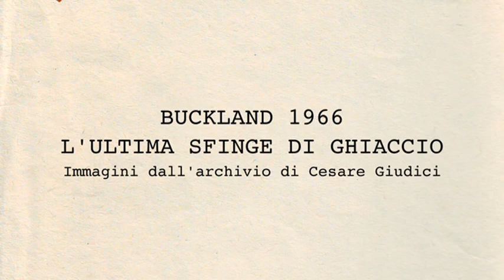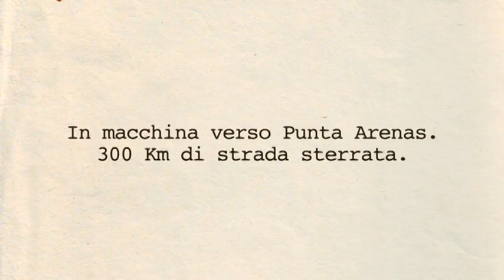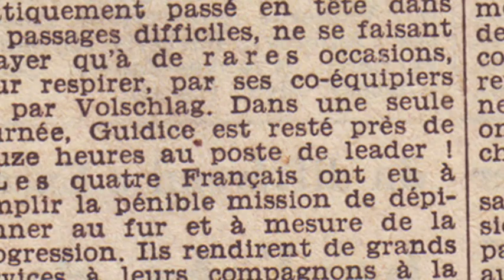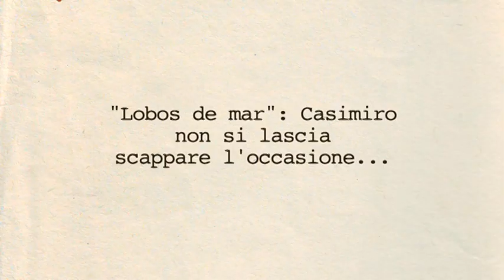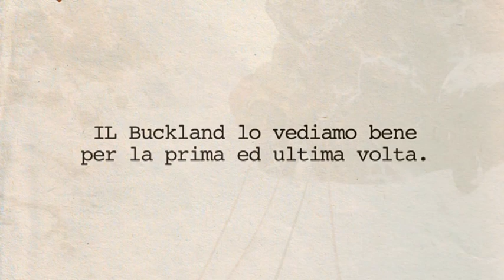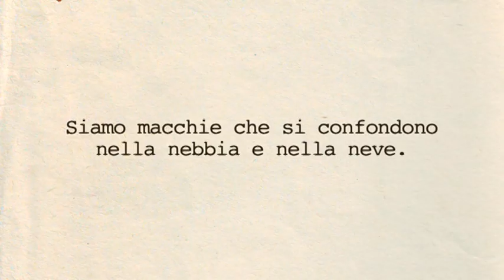trailer cesare gIudici.mpg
Prima salita assoluta al Monte Buckland (1600 m. Terra del Fuoco). Spedizione composta da Carlo Mauri, Giuseppe Pirovano, Guido Machetto, Cesare Giudici, Gigi Alippi. Film dei Ragni di Lecco e del Cai di Lecco, produzione 2011.